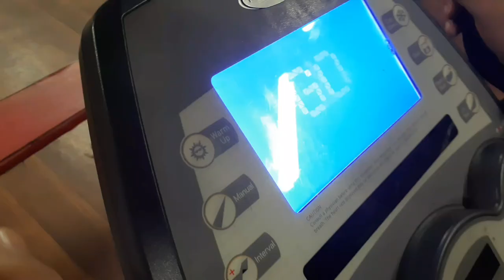RGIPT CAMPUS TOUR PART 02